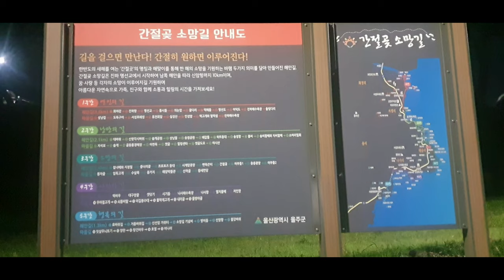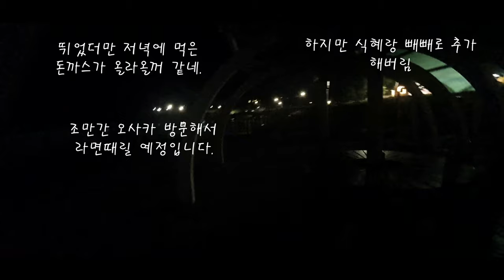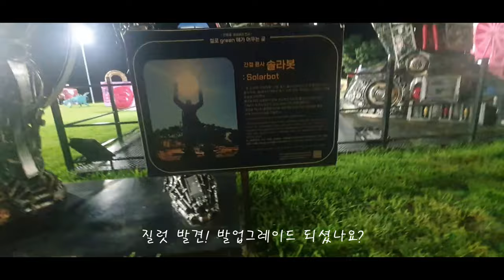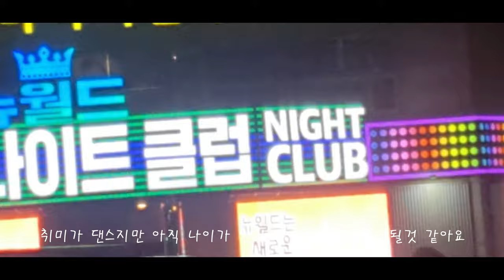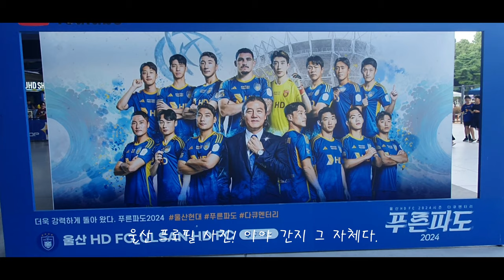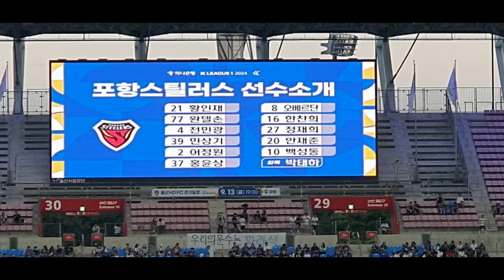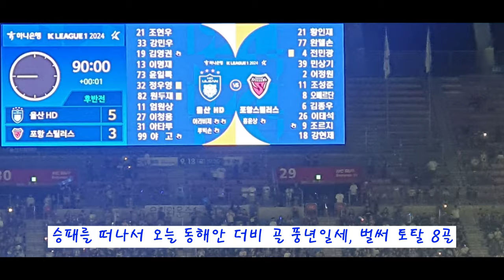VAMOS Ulsan HD EP07 - 2024.08.31 동해안 더비, 푸른 파도 물결 주의! / 24 K리그 29라운드 울산 vs 포항